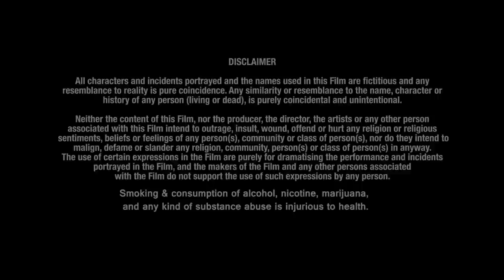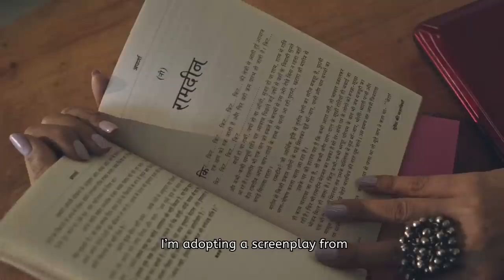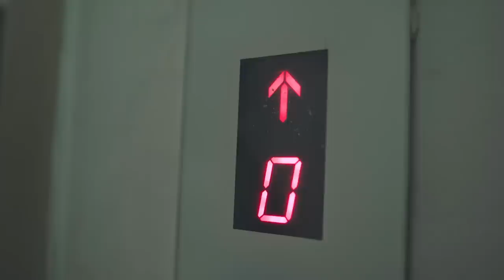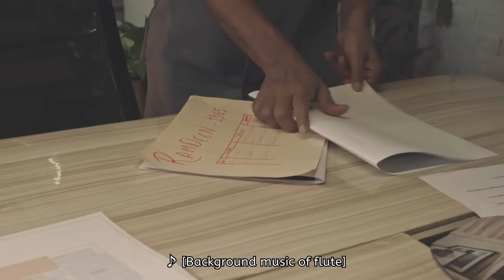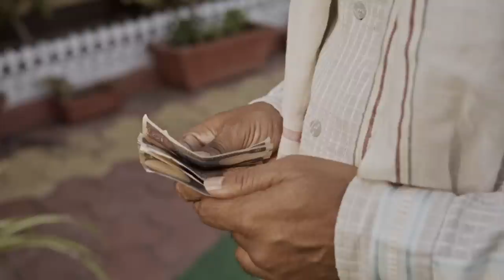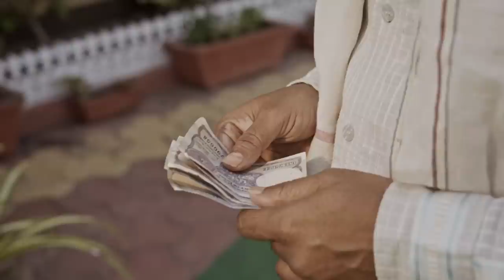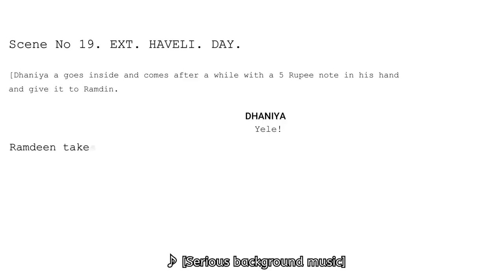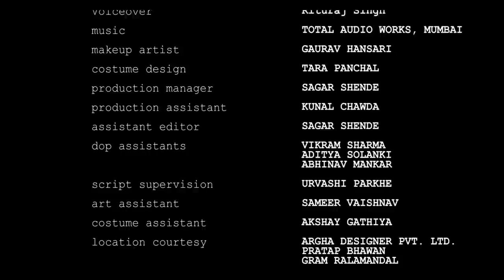Ramdeen Now & Then - Hindi short story of a middle class man in the old & in the modern timeline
Ramdeen Now & Then Ft.Ishtiyak Khan

This is a story based on the deep-rooted stance of feudalism in two chosen timelines; 1965 and present-day respectively. The protagonist Ramesh, is a skinny, middle-aged man who works as an office boy at a production house, despite having a mundane and monotonous lifestyle he is very kind, well-spoken, and calm by nature. The stories of Ramdin and Ramesh unravel back and forth and give us a compelling idea about how instilled the concept of feudalism is, in societies new and old.

Cast & Crew:
Director: Dr. Azad Jain
Producer: Dr. Azad Jain
Art Director: Anusha Anil Tiwari
Executive Producer: Dr. Ar Asha Jain
Make-Up Artist: Gaurav Hansari

Actors:
Ramesh & Ramdeen: Ishtiyak Khan
lalaji & hemlani: Dr Er Azad Jain
Damini: Anshu Varshney
Dhaniya: Amit  Vasuniya